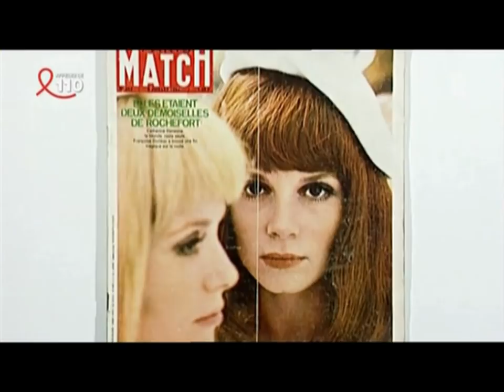Catherine Deneuve parle de sa soeur Françoise Dorléac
Extrait du documentaire "Catherine Deneuve, belle et bien là ",